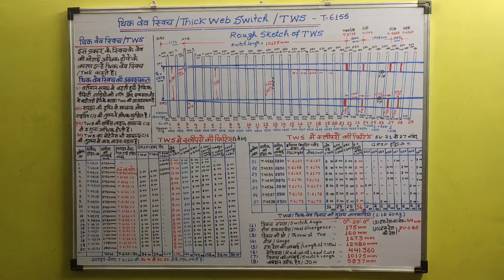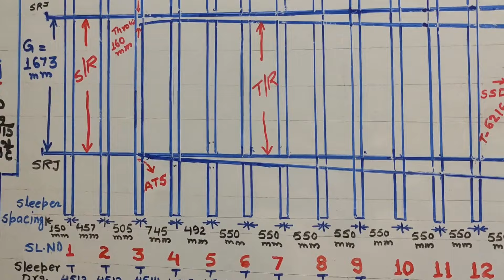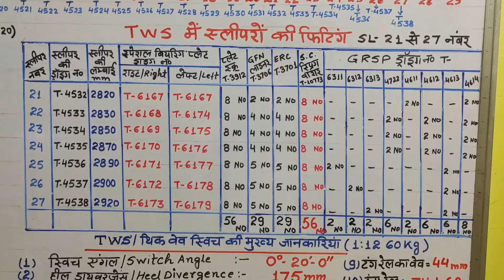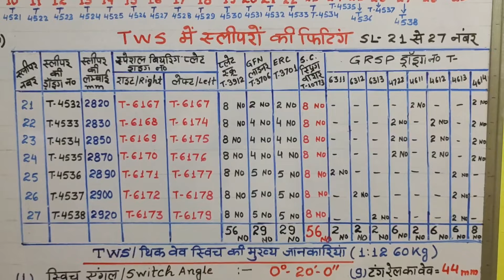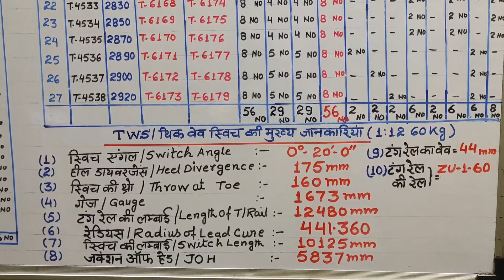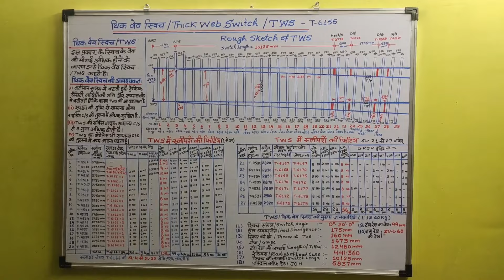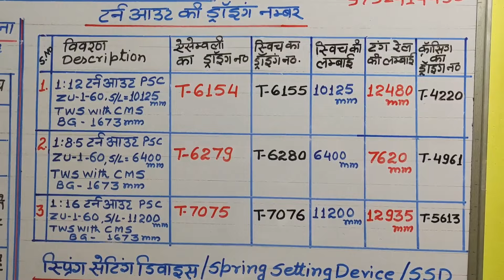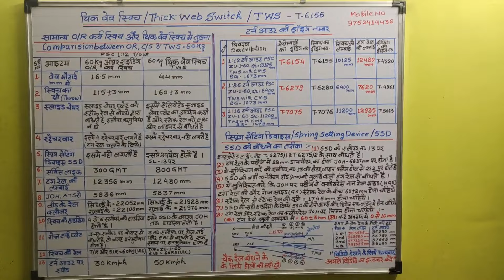Thick Web Switch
Laying of Thick Web Switch, Comparison of between O/R,C/ &Tws,Fixing of SSD,& Check rail in turn out।